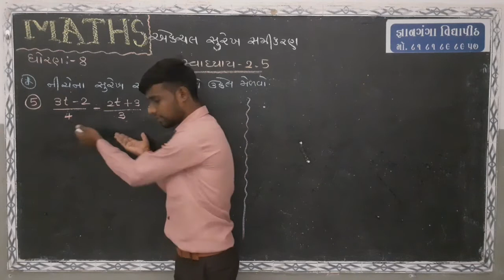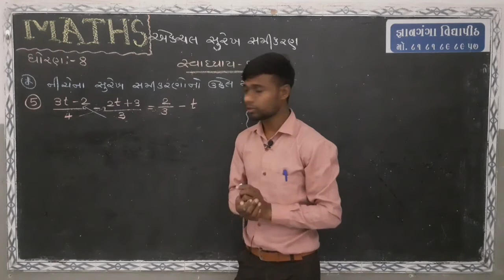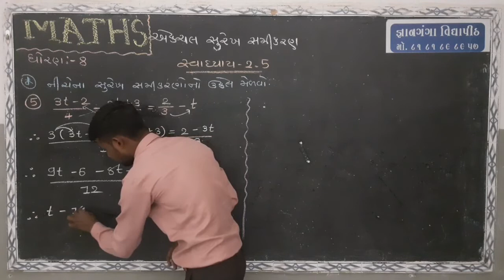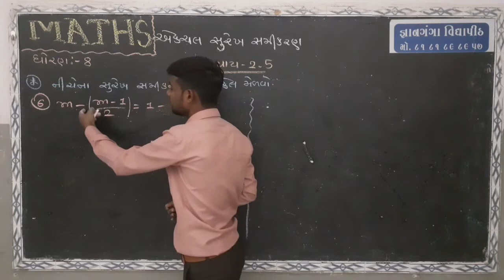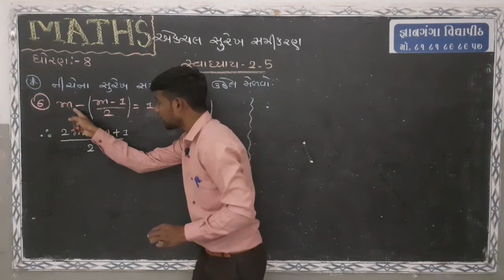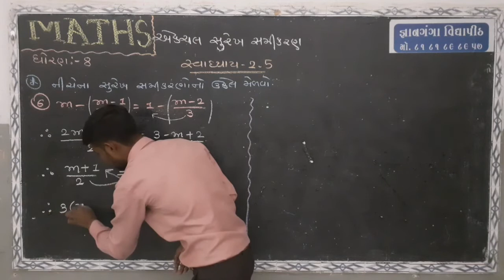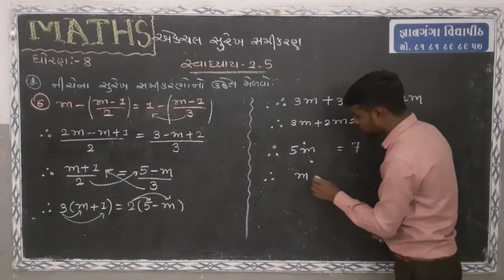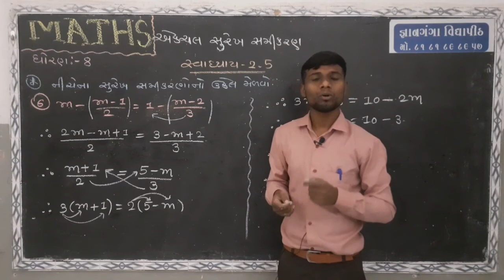STD 8 MATHS CH 2 EK CHAL SUREKH SAMIKARAN EX. 2.5 Q-1 L 25